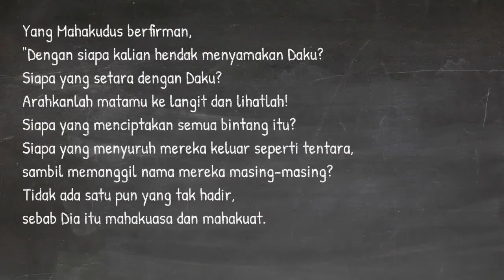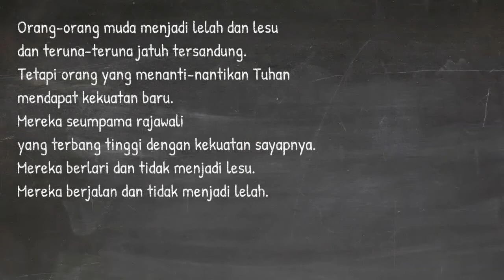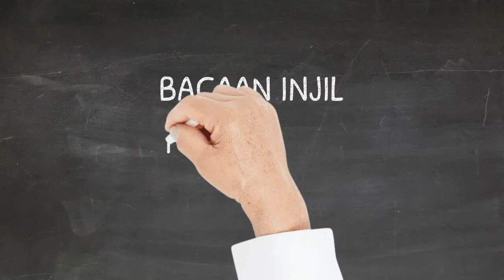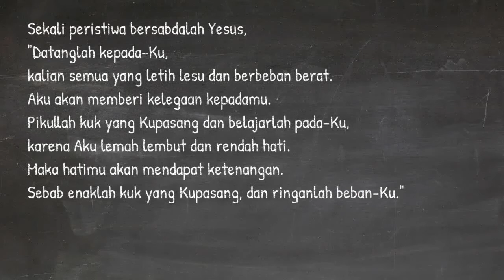Bacaan Liturgi 9 Desember 2020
Rabu Masa Adven II
Warna Liturgi: Ungu
Bacaan I: Yes 40:25-31